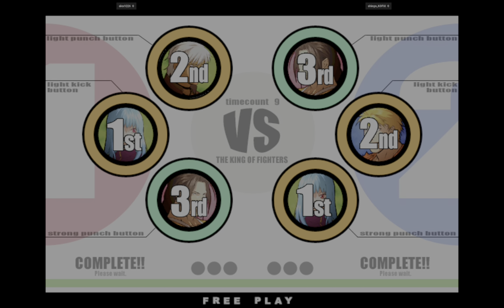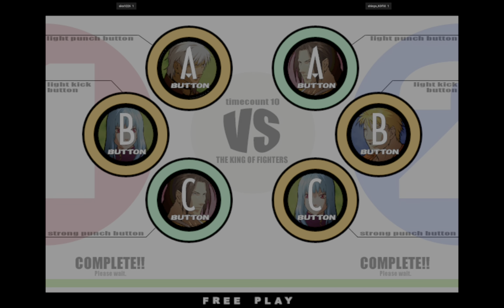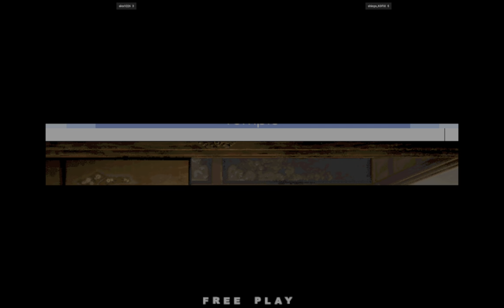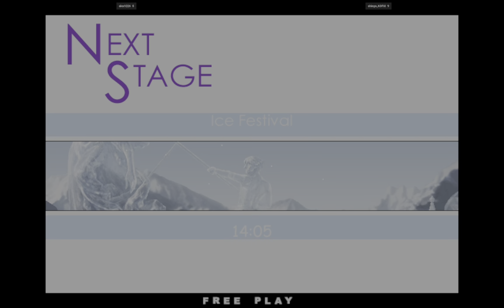KOF XI | alex1226 FT10 shingo_KOFXI | 🇯🇵🇯🇵 Fightcade 2